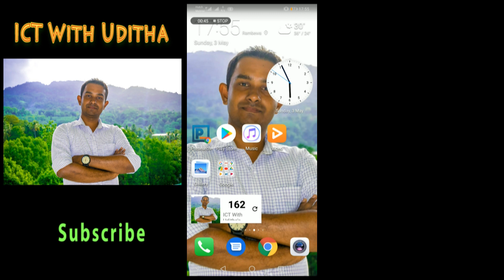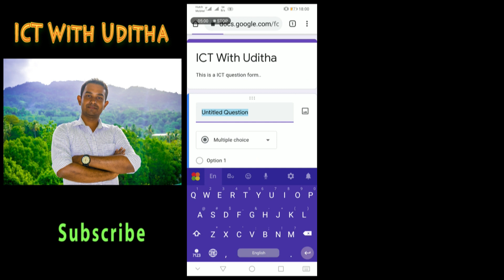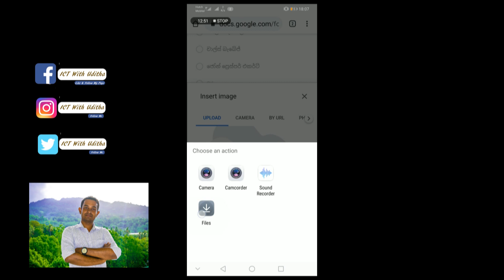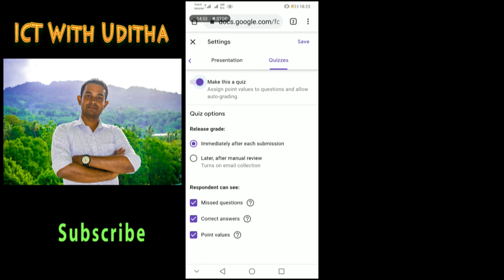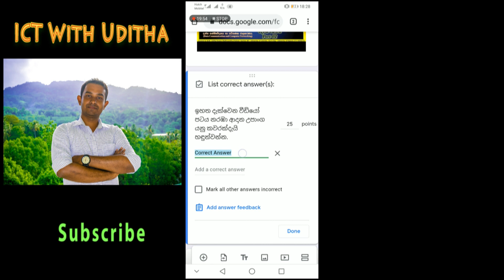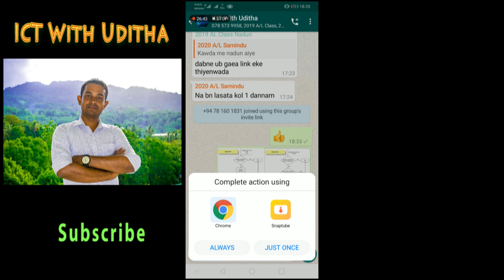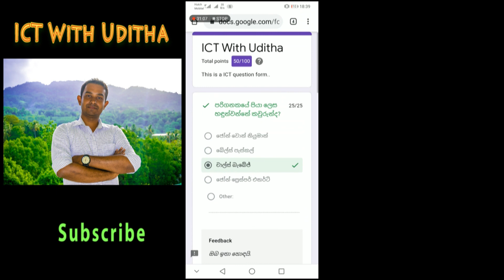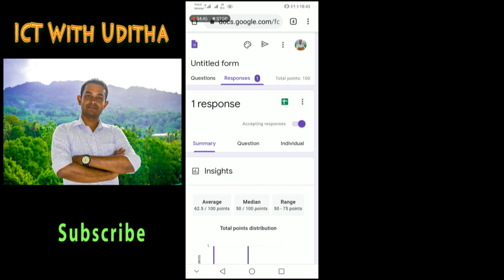How to Create Attractive Assignment | ආස හිතෙන විදියට පැවරුමක් නිර්මාණය කරන හැටි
එකම විදියට පැවරුම් ශිෂයයන්ට දීලා එපා වෙලාද?
පින්තූර ලෙස පැවරුම් ශිෂයයන්ට දුන්නම පැහැදිළි නෑ කියනවද?
එහෙනම් මෙන්න විසදුම.
දරුවන්ට ආස හිතෙන විදියට පැවරුමක් නිර්මාණය කරමු.
පහත වීඩියෝවෙහි පහත දෑ අඩංගුය.
* Google Form භාවිතය.
* Google Form භාවිතා කර පැවරුමක් නිර්මාණය කිරීම.
* පැවරුමට ප්‍රශ්න එකතු කරන ආකාරය.
* පැවරුමට පින්තූර එකතු කරන ආකාරය.
* පැවරුමට වීඩියෝ පට එකතු කරන ආකාරය.
* පැවරුමට පිළිතුරු එකතු කරන ආකාරය.
* පැවරුමට ලකුණු එකතු කරන ආකාරය.
* පැවරුමට ප්‍රතිපෝෂක එකතු කරන ආකාරය.
* පැවරුම ශිෂයයන් අතර බෙදා දීම.
* පැවරුමට ලැබෙන ප්‍රතිචාර නැරඹීම.

How to Create Attractive Assignment
* Use of Google Forms
* Create a assignment using Google Forms
* How to add questions to assignment
* How to add Pictures  to assignment
* How to add Videos  to assignment
* How to create answers for assignment
* How to add marks for assignment
* How to add Feedback for assignment
* How to share assignment
* How to check responses